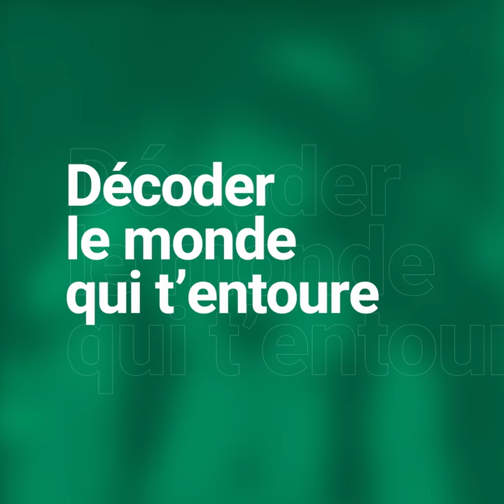Tu veux être au cœur de l’action?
Aiguiser ta curiosité et développer ton sens critique. Partager ton point de vue, rechercher des solutions et participer à la prise de décisions importantes. Relever des défis. Découvrir le monde autrement. Être utile et jouer un rôle significatif auprès de ton entourage. Entreprendre des études passionnantes… ça commence à Garneau!